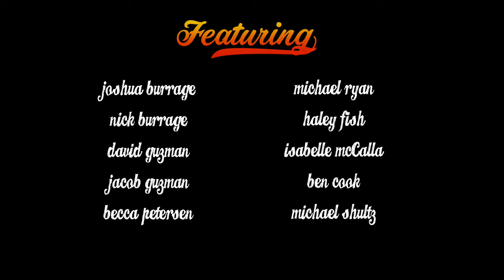"Swing" - Choreography by Kaitlyn Frank and Krystyna Resavy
"Swing"
Directed and Choreographed by Kaitlyn Frank and Krystyna Resavy
Filmed and Edited by Pierre Marais
Music "1 for 1, DiMaggio" by Vulfpeck

Cast: Isabella McCalla, David Guzman, Jacob Guzman, Ben Cook, Joshua Burrage, Becca Petersen, Haley Fish, Nick Burrage, Michael Ryan and Michael Shultz